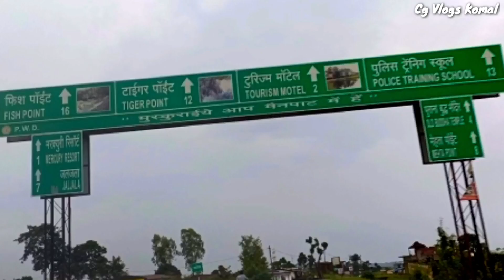मैनपाट छत्तीसगढ़ !! Mainpat Chhattisgarh !! छोटा तिब्बत !! जलजली पॉइंट#jaljali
मैनपाट छत्तीसगढ़ का छोटा तिब्बत !! Mainpat SARGUJA !! टाइगर पॉइंट मैनपाट !! जलजली
पॉइंट मैनपाट

mainpat
mainpat hills
main part
manpat
mainpat surguja
mainpat toursim
mainpat trakking
mainpat carnival
mainpat mahotsawa
mainpat all place
mainpat ambhikapur
mainpattourism
mainpat chhattisgarh
ultapani mainpat
menpat
mainpat ghume ka jagah
fishpoint mainpat
mainpat best picnic spot
tiger point mainpat
mehta point mainpat
chhattisgarh mainpat
tibbetian in mainpat
tintini patthar
parpatiya point
daldali poitn mainpat
ghaghi jalprapat

mainpat
menpat
manpat
ambikapur
tintini patthar
thinthini patthar
ghaghi waterfall
ghaghi jharna
ghaghi jalprapat
ulta pani
bisarpani
parpatiya point
sunset point of mainpat
mehta point
sunrise point of mainpat
apple garden in mainpat
bauddh monestry
bauddh temple in mainpat
bauddh mandir
tibbetian in mainpat
pomilian dog in mainpat
patal tod kuan in mainpat
tiger point
fish point
mainpat hills